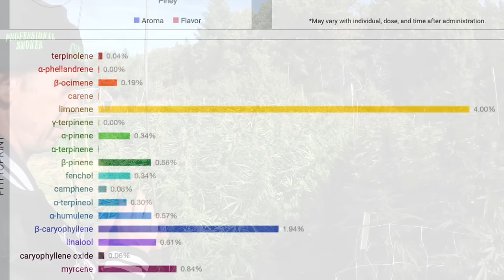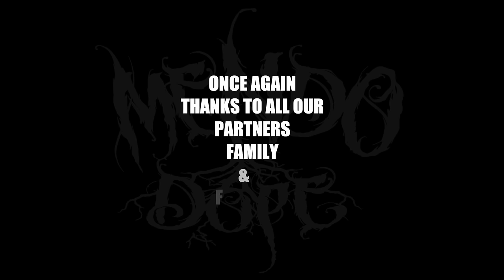"Croptober Part 2" - The Mendo Dope Project Season 2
Let's continue through the garden for part 2 of croptober. The Mendo Dopers get more harvesting done and get to enjoy some fresh new flavors soon.